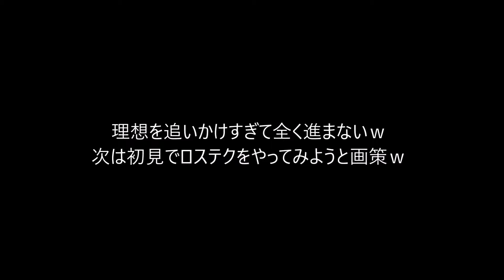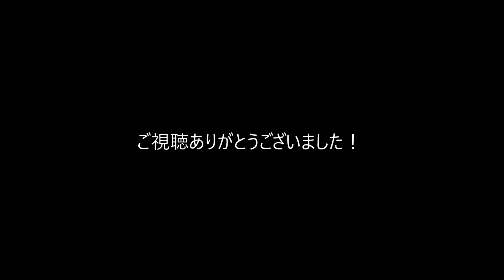【光の目】②人材プレイはヤッパザイドリッツでしょ！だが彼は居なかった・・・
無料でｻｸｯと遊べる素晴らしいゲーム！
普通に面白いしねｗ